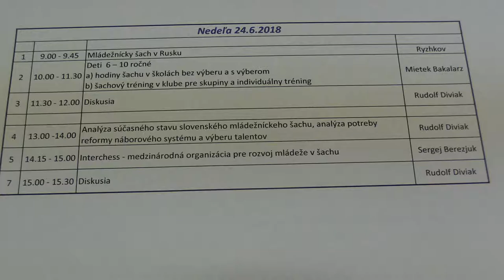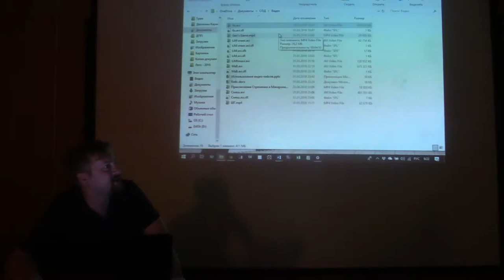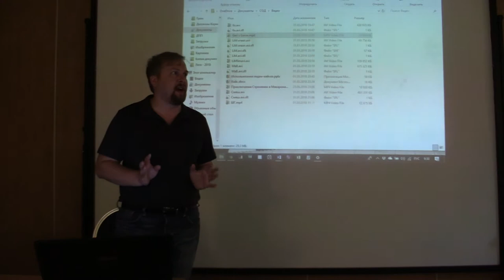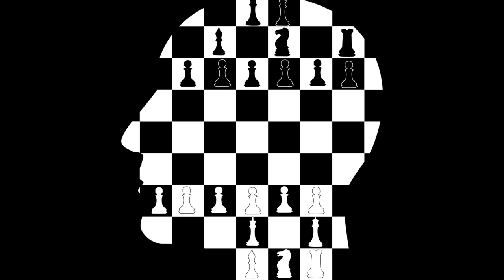Ryzhkov - Mládežnícky šach v Rusku